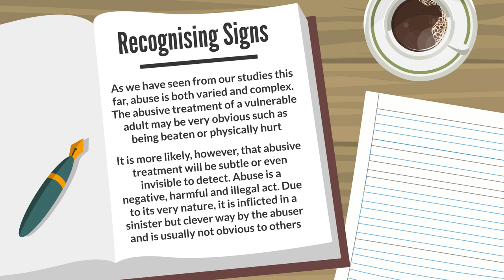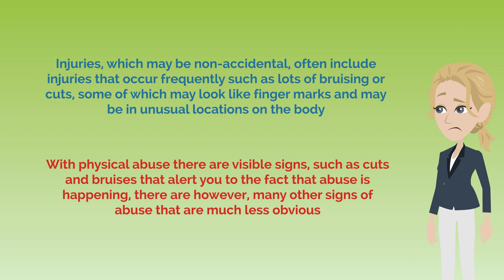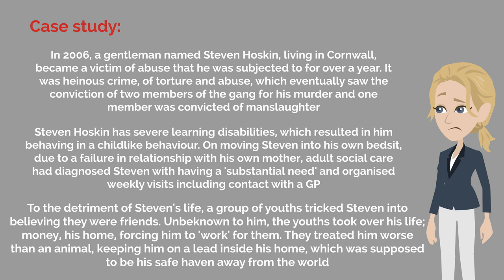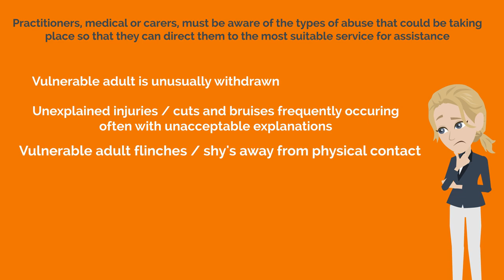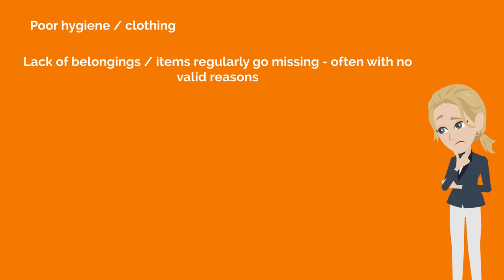Safeguarding Vulnerable Adults Recognising Signs